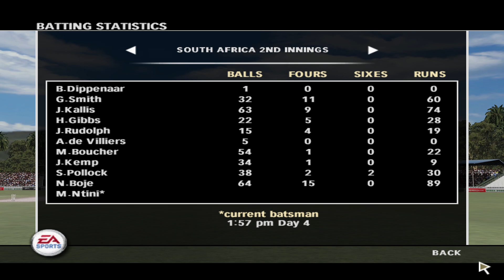SRI LANKA VS SOUTH AFRICA | First Test | Sub-Continent Tour | CRICKET 07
SUB-CONTINENT TOUR - SOUTH AFRICA

5 STAR DIFFICULTY

SRI LANKA TEST SERIES

FIRST TEST AT KANDY

TAILENDERS SHOW

MATCH CONDITIONS

NORMAL PITCH - SUNNY WEATHER - HUMID TEMPERATURE

SOCIALS LINK :-

CONTENTS LINK :-